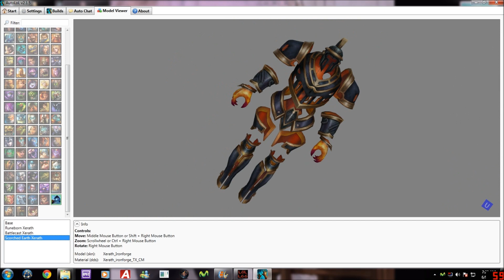Scorched Earth Xerath League of Legends 3D Spotlight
League of Legends Scorched Earth Xerath Skin.

Shows of 3D Model How it Looks

The Name is Scorched Earth Xerath

IF you Like To See A Legend of Zelda Custom Skin For Poppy

Song in Video is From MachinimaSound.com

Song Name is After_Dark